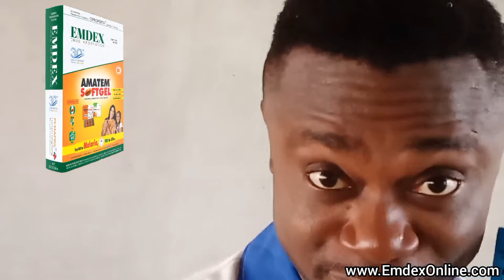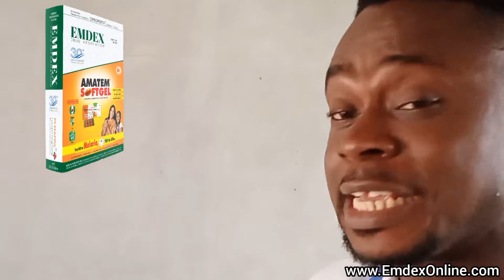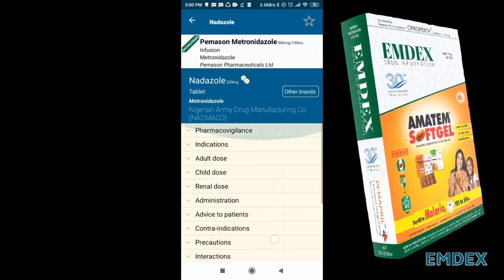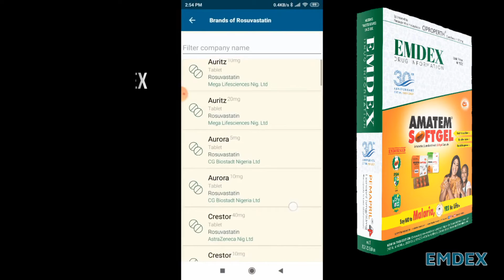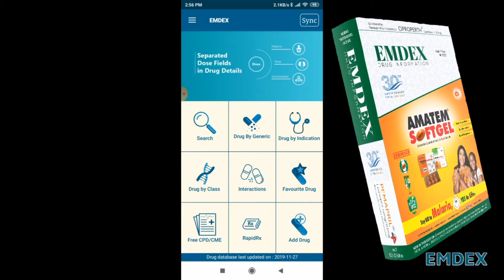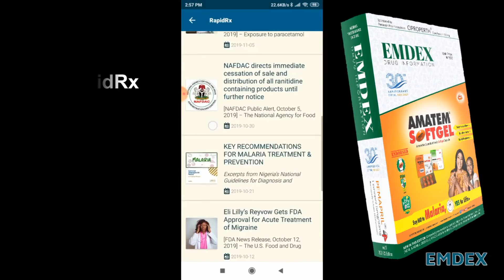EMDEX... The Complete Drug Formulary For Nigeria's Healthcare Professionals!